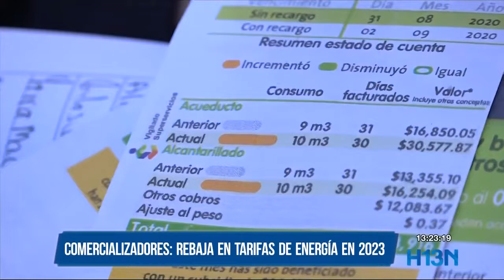Comercializadores: rebaja en tarifas de energía en 2023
Tarifas de energía no bajarán este año, a pesar del anuncio hecho por el Gobierno. La decisión quedó en manos de cada operador y transportador de energía eléctrica.